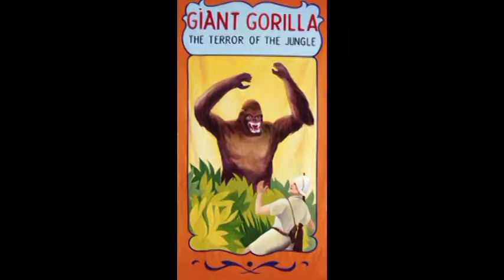videoblog1-35commentsandclips.mpg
Just a hodge podge of kent family magic circus stuff from the summer